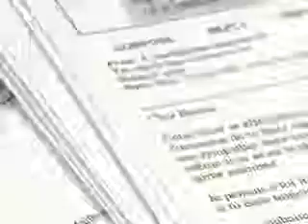Superviviente francés regresa a la Zona Cero de Nueva York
El francés Bruno Dellinger huyó de su oficina en una de las Torres Gemelas de Nueva York justo antes de que se derrumbara. A 10 años de los atentados, Dellinger observa las obras en la Zona Cero desde lo alto, en uno de los edificios reconstruidos en el sitio del World Trade Center. Informe de AFPTV (Duración 00:02:09)